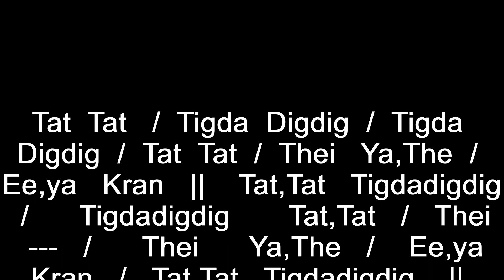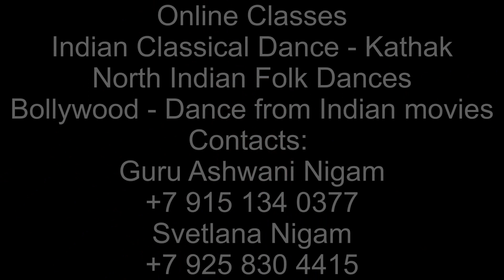Natwari Tukra | Taal Ek Taal | Lesson | Guru Ashvani Nigam | Kathak | Indian Classical Dance